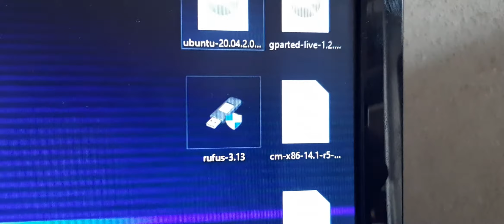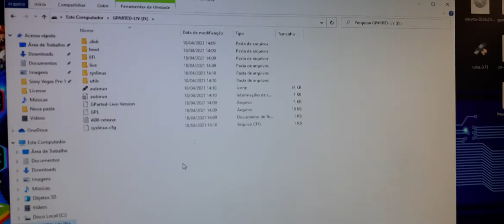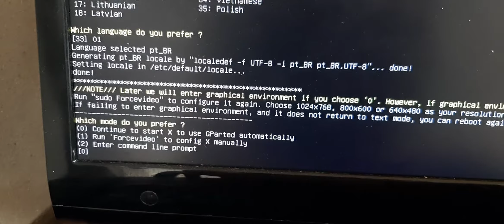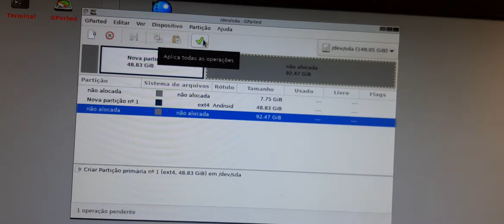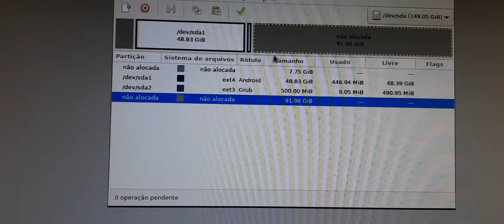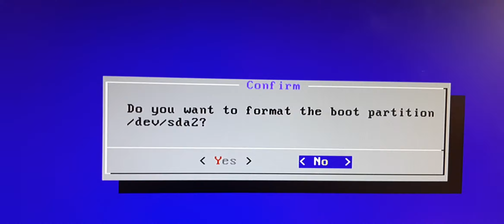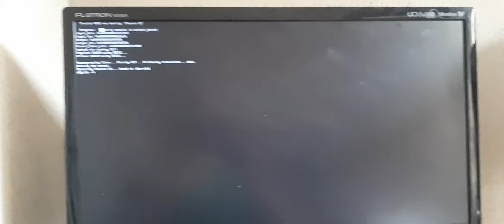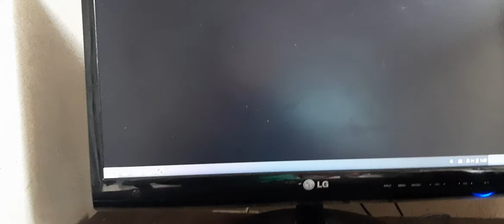Android Direto no seu HD "phoenix "os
Link dos Arquivos la em nosso blogger  !!